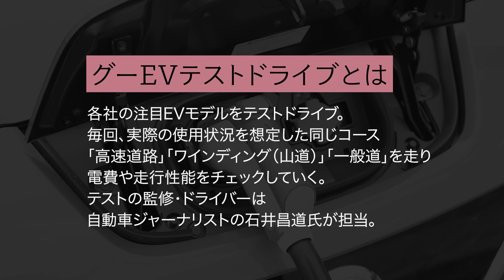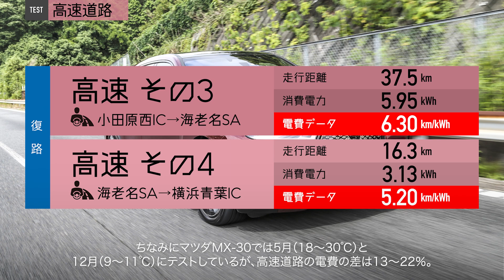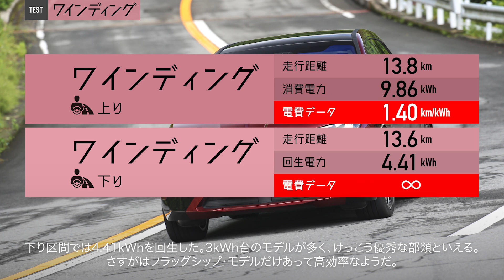BMW iX【試乗レポ】電費や走行距離を石井昌道氏がテスト！［寒暖の電費比較 編］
「グーEVテストドライブとは」
各社の注目EVモデルをテストドライブ。毎回、実際の使用状況を想定した同じコース「高速道路」「ワインディング（山道）」「一般道」を走り、電費や走行性能をチェックしていく。テストの監修・ドライバーは自動車ジャーナリストの石井昌道氏が担当。

石井昌道（いしい まさみち）
自動車専門誌の編集部員を経てモータージャーナリストへ。国産車、輸入車、それぞれをメインとする雑誌の編集に携わってきたため知識は幅広く、現在もジャンルを問わない執筆活動を展開。また、ワンメイク・レース等への参戦も豊富。ドライビング・テクニックとともに、クルマの楽しさを学んできた。最近ではメディアの仕事のかたわら、エコドライブの研究、および一般ドライバーへ広く普及させるため精力的に活動中。

00:14　グーEVテストドライブについて
00:19　BMW iXのプロフィール
02:04　気になる電費は？
03:47　試乗後のレビュー

【BMW iX】電気自動車の実力を実車でテスト！【グーEVテスト】

グーネットマガジン：中古車の購入に役立つ情報や新車情報、業界ニュースなど最新情報を配信中！

グーネット中古車：中古車情報を50万台以上掲載中！

グーワールド：輸入車・外車の中古車情報を掲載中！

グーネット新車：新車情報を掲載中！

グーネットピット：車検から車の修理・整備・点検まで、車整備専門店検索はこちらから！

グーネット定額乗り：新車・中古車のカーリース情報を掲載中！

グーネット買取：営業電話一切なしで、愛車の買取相場を無料でシミュレーションできる！車買取・車査定・車売却はこちらから！

　欧州や中国では、クルマを取り巻く環境や政府の補助金政策なども追い風となり、EV（電気自動車）のセールスが急進。対する日本も、普及はまだまだこれからという状況ながら、補助金の充実や新しいEVの登場＆上陸など、EV関連のニュースが次々とメディアをにぎわせている。そうした状況もあり、「そろそろかな」とEVが気になり始めている人も案外多いのでは？

　とはいえエンジン車とは異なり、EVの所有はハードルが高いのも事実。航続距離や充電効率、使い勝手などは車種によって大きく異なるため、どんなモデルが自分にとってベターな選択なのか、見分けるのがまだまだ難しい。

　本連載は、EVや自動運転車といったクルマの先進技術に造詣が深い自動車ジャーナリスト・石井昌道氏の監修・解説の下、各社の注目モデルを毎回、同様のルートでテスト。実際の使用状況を想定した走行パターンでチェックすることで各モデルの得手不得手を検証し、皆さんの“EV選びの悩み”を解決することを目的とする。

　今回フォーカスするのは、BMWの「iX」。同ブランドが展開するEVシリーズの新たな旗艦モデルは、果たしてどんな実力を披露してくれるのだろうか？

・BMW iXのプロフィール

　2021年11月に日本での発売がスタートしたBMW「iX」は、同ブランドが「i3」以来、7年ぶりに日本市場へ投入したピュアEVだ。

　BMWが“SAV（スポーツ・アクティビティ・ビークル）”と呼ぶSUVカテゴリーに属すモデルをベースに、コンセプトやデザイン、パワートレーンなど、すべての領域において次世代を見据えて開発。新しい世代のEVらしく、エクステリアとインテリアのデザインは独創的で、運転支援システムや通信システムも最新フェーズのものが搭載されている。

　そんな「iX」で印象的なのは、やはりフロントマスクだろう。BMWの個性であるキドニーグリルが、従来のモデルと比べて格段に大きくなり、そこにスリムなヘッドライトを組み合わせることで、新時代のEVであることをアピールする。

　一方のリア回りは、ヘッドライトと同様、薄くシャープなコンビネーションランプを採用することで、デザインの統一感を図る一方、エアロダイナミクスを追求したディフューザーやワイドなリアトレッドなどが、存在感を際立たせている。

　新時代の到来を告げるデザインは、インテリアにも導入されている。一体化されたメーターパネルとコントロールディスプレイは、パネルを湾曲させることで操作性や視認性がアップ。加えて、物理スイッチの大半を廃止したり、エアコンの吹き出し口をスリム化したりすることでスマートな印象に仕上げながら、BMW独自の“iDriveコントローラー”を採用するなど、操作性の追求にも抜かりはない。

　加えて、ヘッドレストが一体となったシートや、ゆったりとしたスペースが確保されたリアシート回りなどにより、キャビンの居心地は快適。また、オプションの「ファースト・クラス・パッケージ」装着車には、クリスタル製の電動シート調整スイッチやスタート／ストップボタン、iDriveコントローラーなどが装備されるなど、未来感の演出も忘れてはいない。

「iX」のパワートレインは、フロントとリアのタイヤをそれぞれ駆動するツインモーター方式の4WD。今回の試乗グレード「xDrive50」は、最高出力258ps／最大トルク37.2kgfのモーターでフロントタイヤを、最高出力313ps／最大トルク40.8kgfのモーターでリアタイヤをそれぞれ駆動し、システムトータルでは最高出力523ps、最大トルクは78.0kgfを発生する。

　ちなみに、「xDrive50」に組み合わされるリチウムイオンバッテリーの総電力量は、111.5kWhと大容量。1回の充電で走行できる航続距離は、WLTCモードで650km、交流電力量消費率は同モードで190Wh/kmをマークする。

　さらに「iX」は、EVとしての利便性も追求。最大150kWの急速充電器に対応するほか、40分以内に約80%の充電が完了し、約500kmの走行を可能とするなど、充電に関するネガを払拭している。

■グレード構成＆価格

・「xDrive50」（1285万円）

・「xDrive40」（1075万円）

・「M60」（1740万円）

■電費データ

‹xDrive40›

◎交流電力量消費率

・WLTCモード：183Wh／km

　›››市街地モード：180Wh／km

　›››郊外モード：177Wh／km

　›››高速道路モード：188Wh／km

◎一充電走行距離

・WLTCモード：450km

‹xDrive50›

・WLTCモード：190Wh／km

　›››市街地モード：193Wh／km

　›››郊外モード：183Wh／km

　›››高速道路モード：194Wh／km

◎一充電走行距離

・WLTCモード：650km

‹M60›

・WLTCモード：199Wh／km

　›››市街地モード：213Wh／km

　›››郊外モード：195Wh／km

　›››高速道路モード：198Wh／km

◎一充電走行距離

・WLTCモード：615km

・【高速道路】冬場とのデータにかなりの差が出た

　iXのEＶテストは２回目となるが、前回は冬場で電費に不利なうえに、雪の影響でワインディングロードが走れなかったことから、早々の再登場となった。

　高速道路の電費は制限速度100km/h区間のその１が5.6km/kWh、その４が5.2km/kWh、制限速度70km/kWh区間のその2が6.6km/kWh、その3が6.3km/kWhだった。

　今回は小雨がパラつくことはあったが、概ね曇り。外気温は朝のスタート時が22℃で、高速道路を走行中は最高で27℃。例年のこの季節にしては暑く、湿度も高かったので、それなりにエアコンの負荷はあったが、電費にとってまずまずのコンディションだった。

　前回は1月にテストして、気温は6〜6.5℃。電費は制限速度100km/h区間のその１が6.8km/kWh、その４が3.57km/kWh、制限速度70km/kWh区間のその2が7.07km/kWh、その3が8.5km/kWhだった。一般的に冬場にヒーターを使ったときの電費は20〜30％悪化すると言われるが、今回は22％〜43％の差が出ている。43％と大きな差になったのは1回目テストのその3が、工事区間が多く、ストップ＆ゴーを強いられるほど渋滞してしまったことが要因。その他は概ね20〜30％といったところだ。

　ちなみにマツダMX-30では5月（18〜30℃）と12月（9〜11℃）にテストしているが、高速道路の電費の差は13〜22％。冬場にしては気温が高めでヒーターの負荷が少なく、今回ほどの差はつかなかったとみることができる。

・【ワインディング】電費はクラスの平均だが、回生効率の高さが光った

　1回目のテストでは走行できなかった箱根ターンパイク。約13kmの距離で963mもの標高差があり、登り区間ではとくに重量級にとってつらいが、ここでの電費は1.4km/kWhだった。ジャガーIペイスは車両重量2250kgで1.45km/kWh、アウディe-tron55は2560kgで1.3km/kWh、メルセデス・ベンツは2470kgで1.4km/kWhとだいたい似通った数値になっている。iX50は2530kgだから……

詳しくは［レポート記事］をチェック！